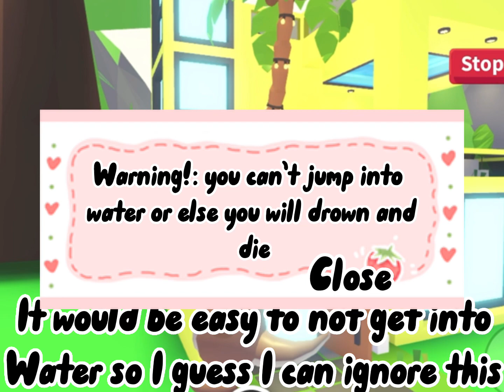Play adopt me with me // adopt me // @Fun with Maya //